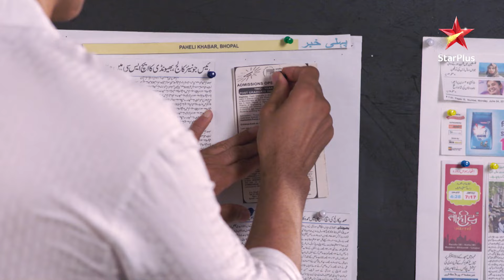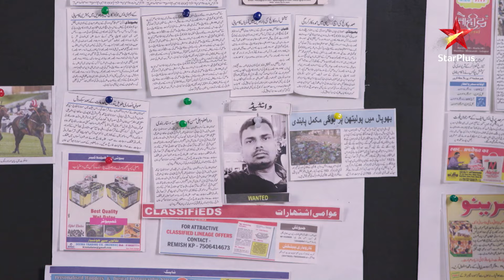Mariam ne kyun maangi Zain ke liye दुआ ? | Mariam Khan - Reporting LIVE